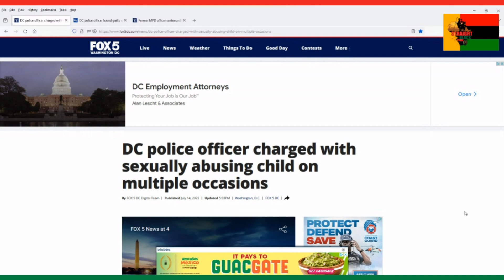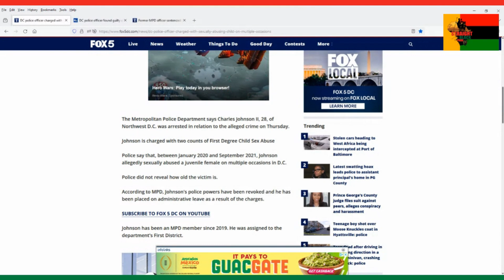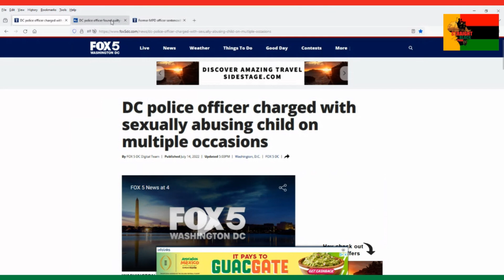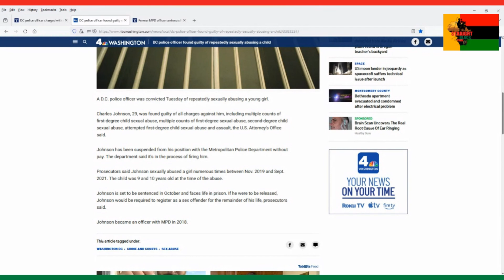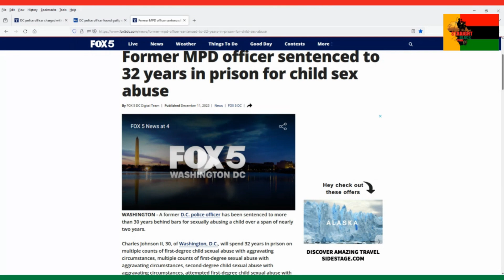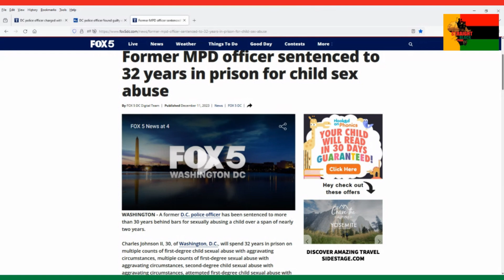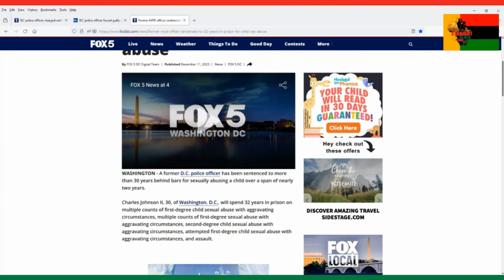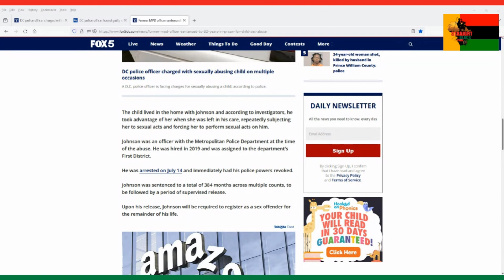THE RADICAL REPORT- "THIS DC COP WAS CHARGED WITH THE UNTHINKABLE."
In this episode of The Radical Report, DcRadical1 discusses the case of an Metropolitan Police Officer charged with a heinous crime against a child. Who do you call  when the police are predators and the criminals?

Threads: dc.radical1

Interested in livestreaming your events? Want to be a content creator? Are you lookingWant to create live streams like this? for an easy to use streaming software?